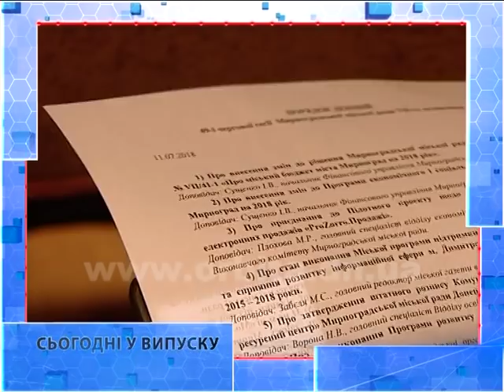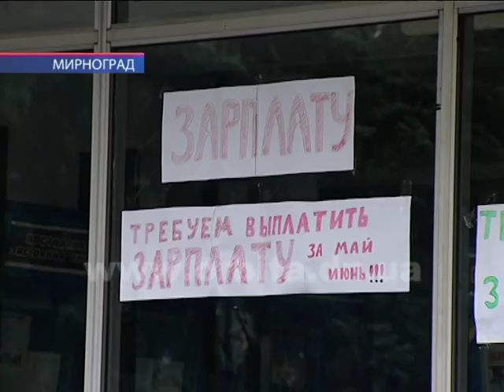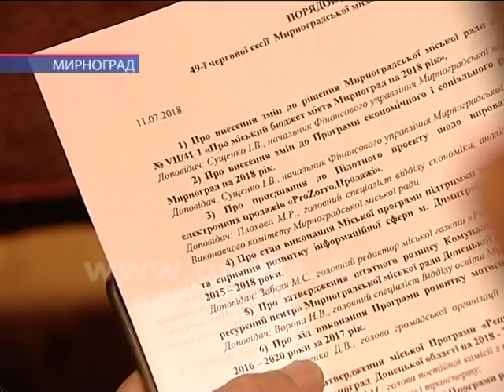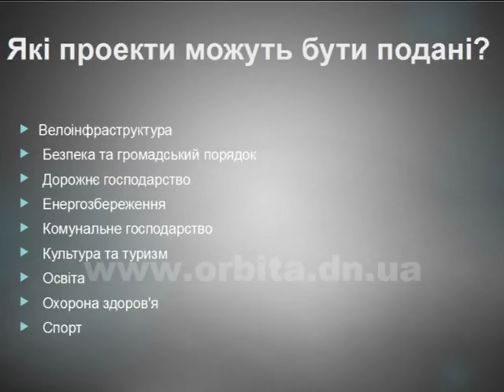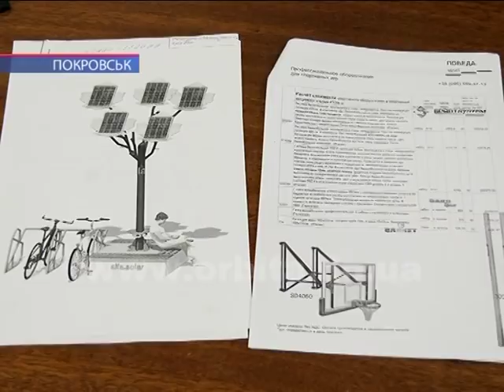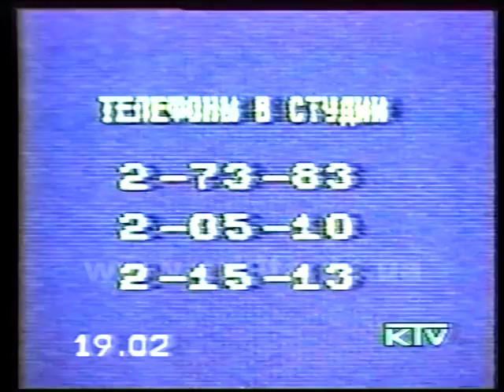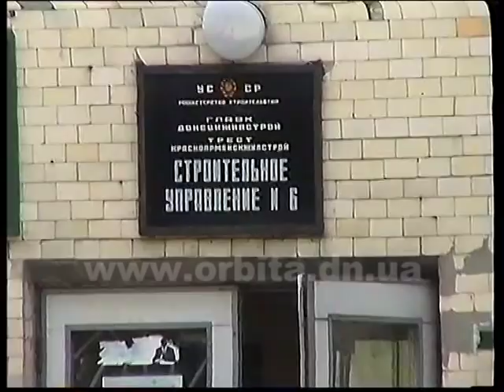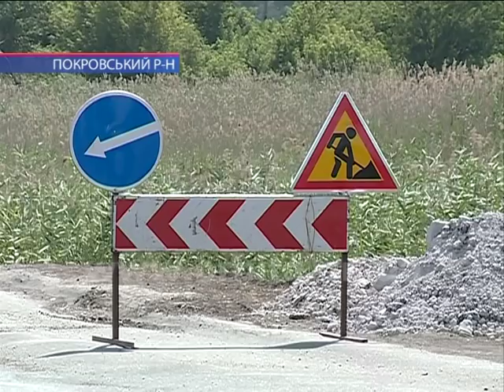Час новин 11.07.2018